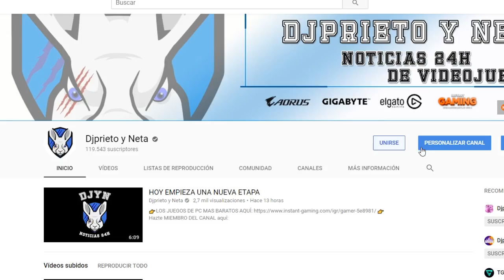VAYA TELA, OTRA VEZ | La edición Platinum de Fallout 76 se presenta sin incluir el juego